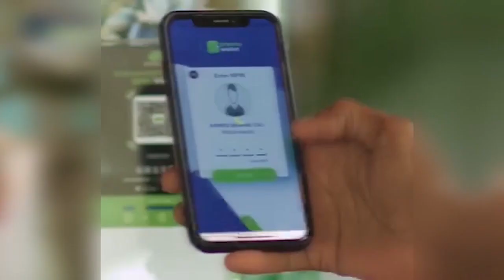WEBIGA SHABEELLE OO B/WEYNE KU FATAHAY